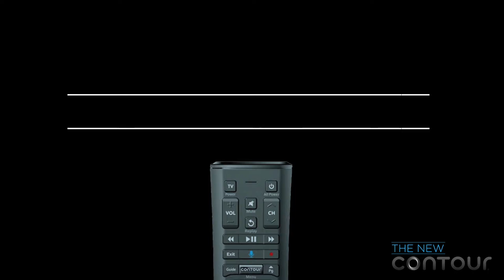Rail Yard Dawgs - Tonight we are the greatest hockey team in the world.